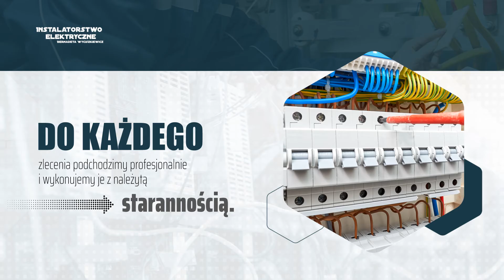Przewierty horyzontalne Bernadeta Wyciszkiewicz Instalatorstwo Międzyrzecze Górne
Świadczymy dla Państwa profesjonalne usługi od 2008 roku. Zajmujemy się pracami związanymi między innymi z instalatorstwem elektrycznym, projektowaniem sieci czy przewiertami horyzontalnymi. Zatrudniamy jedynie pracowitych specjalistów. Obsługujemy zarówno firmy jak i osoby prywatne.

Minimalizujemy koszty. Zajmujemy się przebudowami sieci elektrycznych. Wszystkie zobowiązania realizujemy na najwyższym poziomie.

Indywidualnie podchodzimy do każdego zlecenia. Zapraszamy do sprawdzenia naszej strony internetowej.